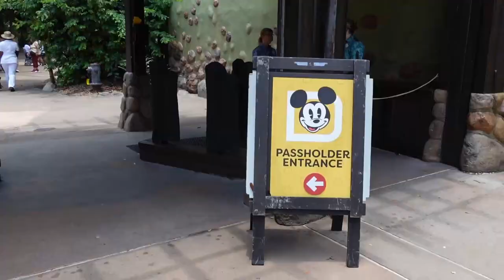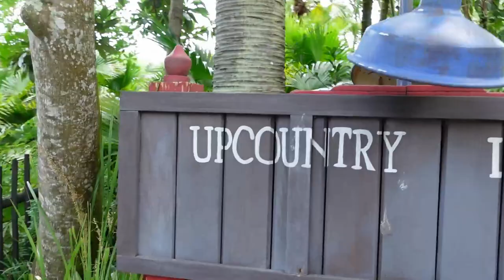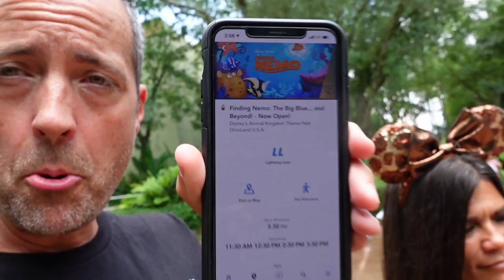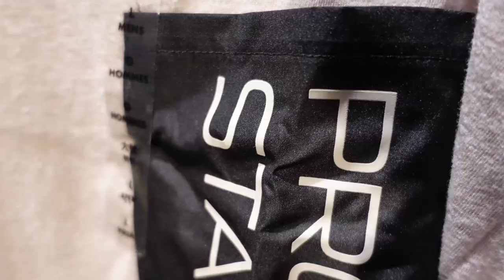The Most Frustrating Day We've Had At Disney In A Long Time! Disney's Animal Kingdom!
In today's vlog we head to DISNEY'S ANIMAL KINGDOM to catch an early show of the brand NEW Finding Nemo: The Big Blue… and Beyond! Based on Disney and Pixar’s film Finding Nemo, this exciting stage show invites you to discover the familiar tale of Nemo and friends from a whole new point of view, as well as fan favorite songs such as “In the Big Blue World” and “Go with the Flow.”

The adventure begins by catching up with the fish from Dr. P. Sherman’s office in Finding Nemo who made their way across the ocean to the Marine Life Institute. With live performers, animated backdrops and a theater decked out with innovative lighting, sound and special effects to create Nemo’s undersea environment, this newly updated show takes you back to the extraordinary underwater world—all over again!

About Us